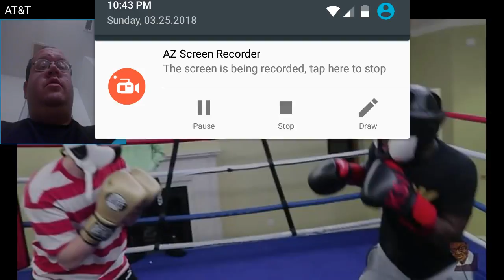ComedyShortsGamer - Preparing For Jake Paul - DTMP Reaction